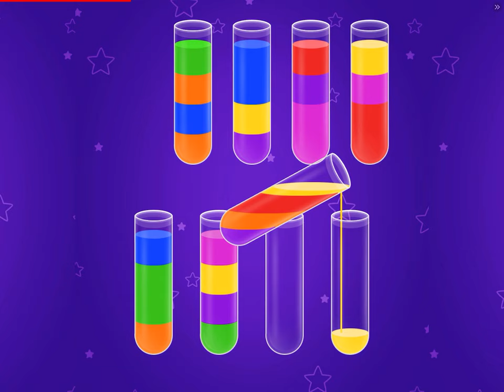Plants vs zombies 2. New quest. Party 2.1